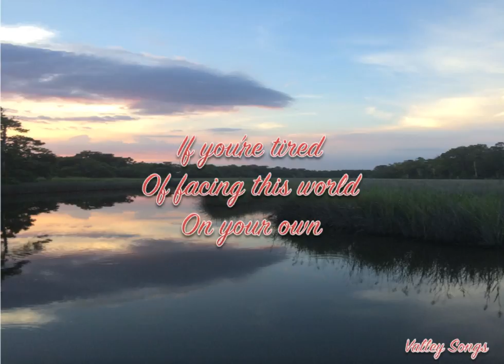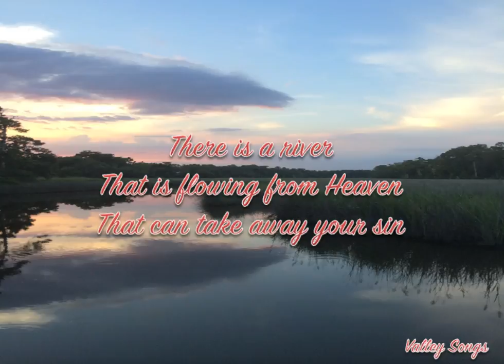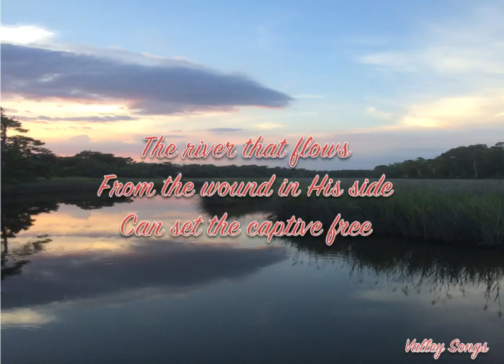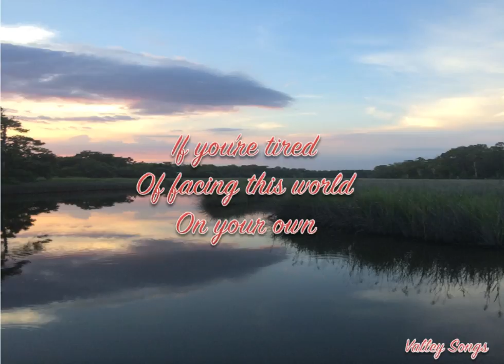COME TO THE RIVER